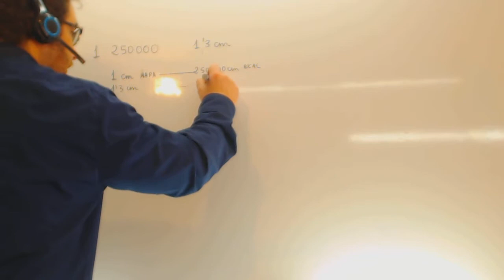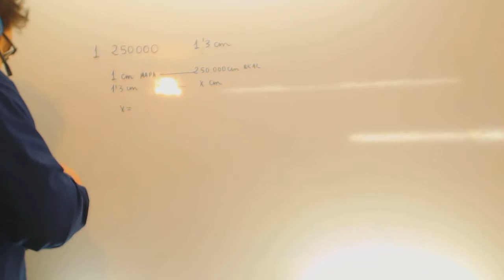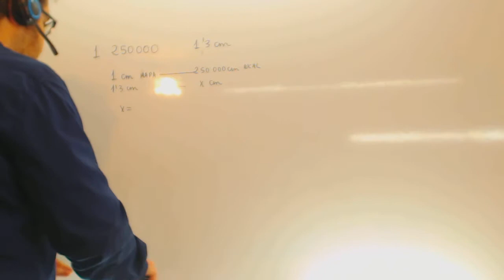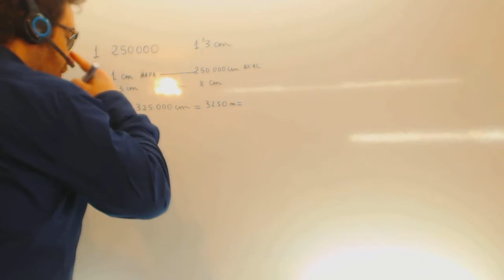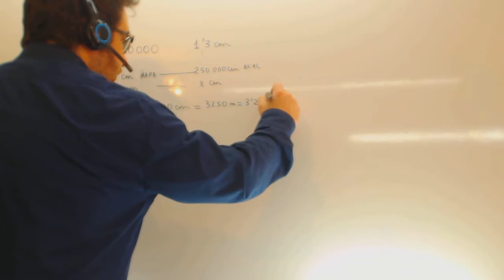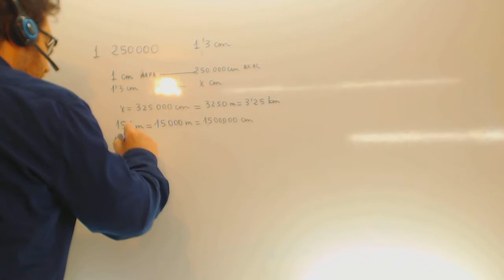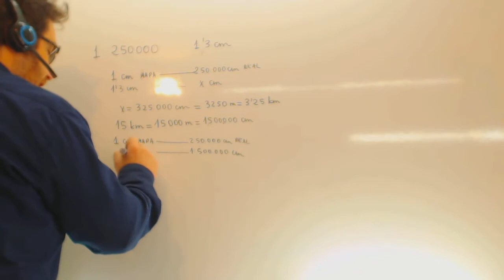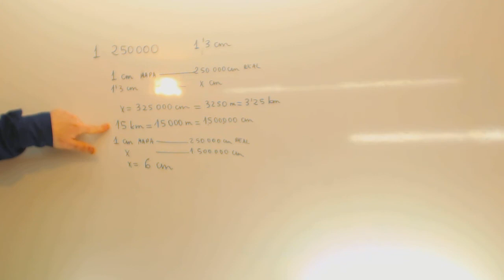Problemas de escala Matematicas Acceso CFGS Academia Usero Estepona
Problemas de escala Matematicas Acceso CFGS Suscríbete a nuestro canal en Youtube para ayudarnos a seguir creciendo Academia Usero en Estepona, el centro de formación con más vídeos en Internet del Mundo presenta